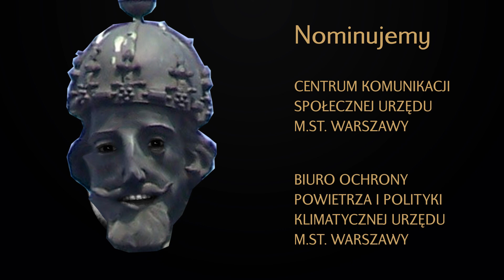Hot16Challenge2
Wielkie podziękowania dla całej drużyny medyków, za stanie w pierwszym rzędzie w walce z Koronawirus.